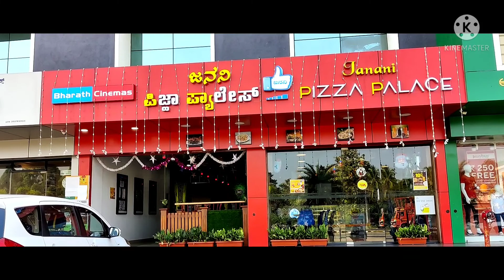Janani Pizza Palace